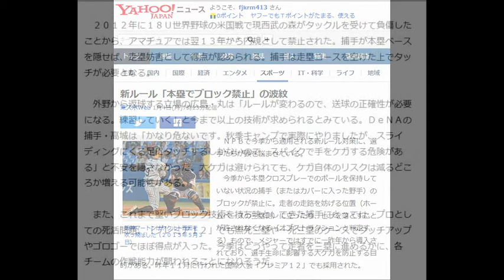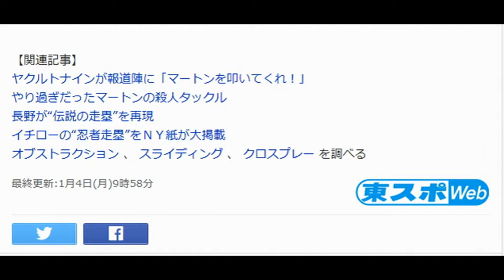新ルール「本塁でブロック禁止」の波紋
東スポWeb 1月4日(月)7時23分配信

阪神マートンはヤクルト西田を吹っ飛ばした（２０１５年５月３日）

　ＮＰＢで今季から適用される新ルール対策に、選手たちが頭を悩ませている。

 　今季から本塁クロスプレーでのボールを保持していない状況の捕手（またはカバーに入った野手）のブロックが禁止に。走者の走路を妨げる位置（ホームベースの三塁側）に立ったり、ヒザを落とすことが許されなくなる（オブストラクションと判定する）もので、メジャーではすでに一昨年から導入されており、選手生命に影響する大ケガを防止する目的がある。昨年１１月に行われた国際大会「プレミア１２」でも採用された。

 　２０１２年に１８Ｕ世界野球の米国戦で現西武の森がタックルを受けて負傷したことから、アマチュアでは翌１３年から内規として禁止された。捕手が本塁ベースを隠せば、走塁妨害として得点が認められる。捕手は走塁コースを空けた上でタッチが必要となる。

 　外野から返球する立場の広島・丸は「ルールが変わるので、送球の正確性が必要になる。練習していく」と今まで以上の技術が求められるとみている。ＤｅＮＡの捕手・高城は「かなり危ないです。秋季キャンプで実際にやりましたが、スライディングにくる足にタッチするしかないので、スパイクで手をケガする危険がある」と不安を隠さなかった。大ケガは避けられても、ケガ自体のリスクは減るどころか増える可能性がある。

 　また、これまで堅いブロック技術を持ち味としてきた捕手にとっては、プロとしての死活問題。「プレミア１２」でも無死三塁や一死三塁のケースでタッチアップやゴロゴーでほぼ得点が入った。今季はどうやって走者を三塁に進めるかに、各チームの作戦能力が問われることになりそうだ。

【関連記事】
ヤクルトナインが報道陣に「マートンを叩いてくれ！」
やり過ぎだったマートンの殺人タックル
長野が“伝説の走塁”を再現
イチローの“忍者走塁”をＮＹ紙が大掲載
オブストラクション  、 スライディング  、 クロスプレー  を調べる